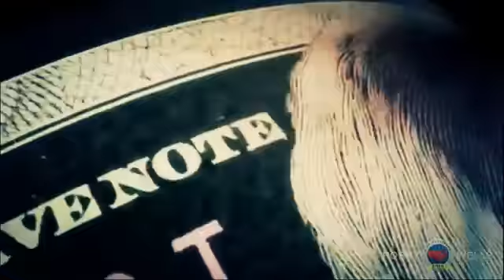Mission Possible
Robby Wells will be America's Choice in 2016